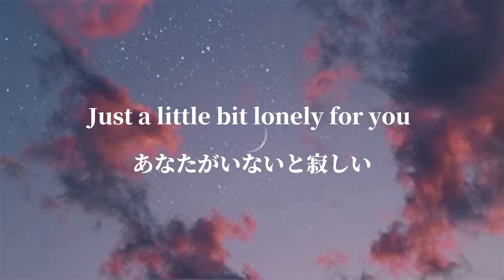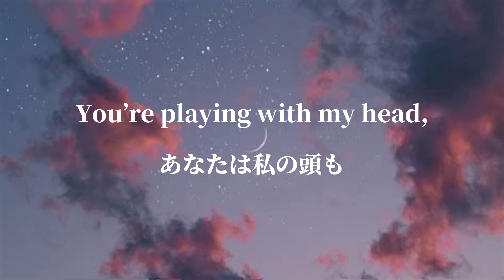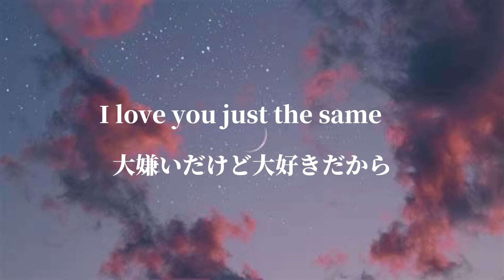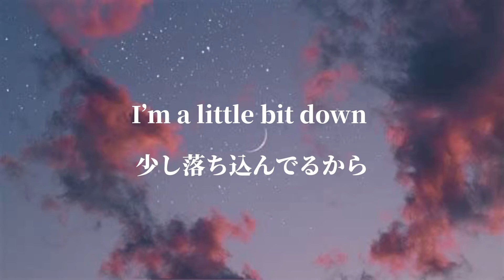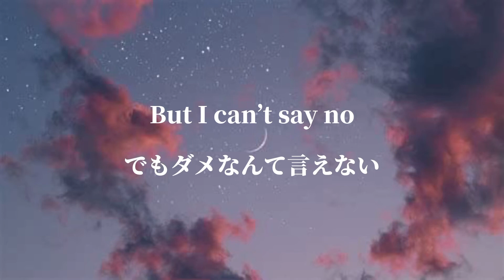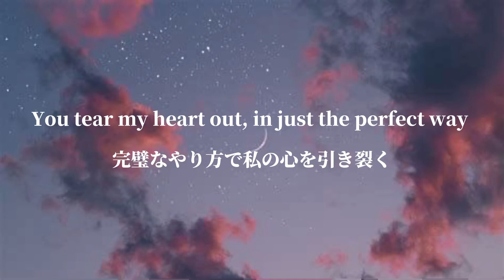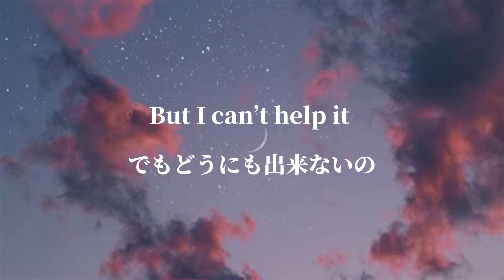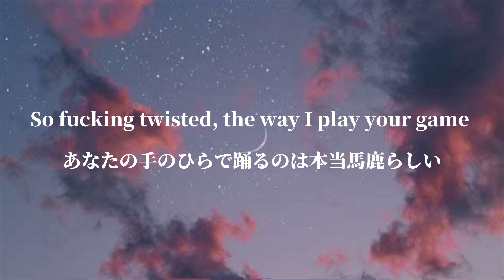god music 3628